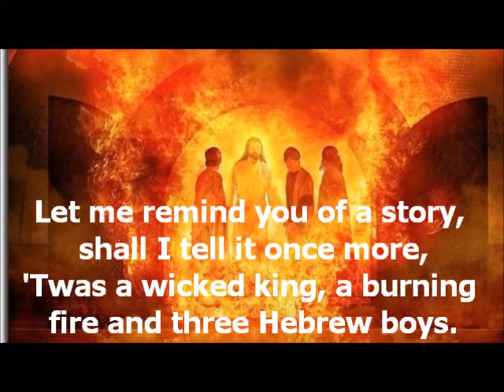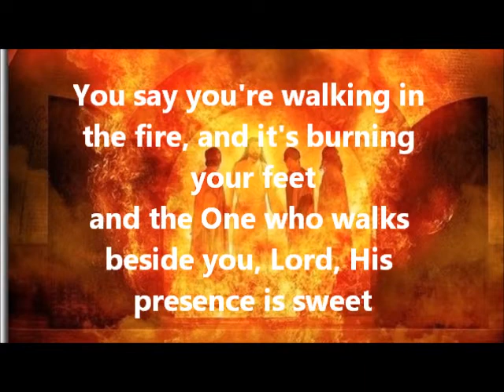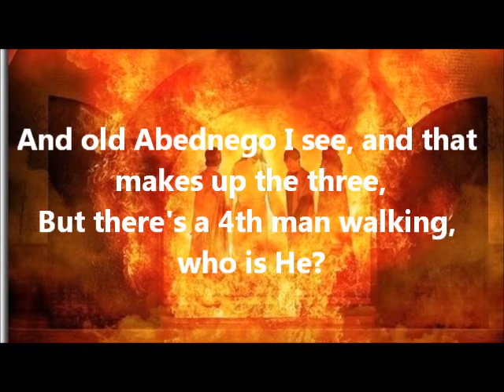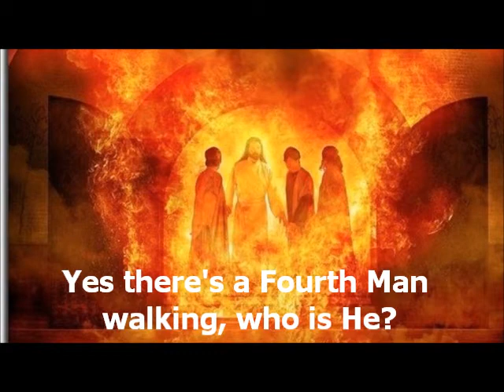Fourth Man Walking by The Inspirations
Old favorite about the 3 Hebrew men, Shadrach, Meshach, and Abednego.